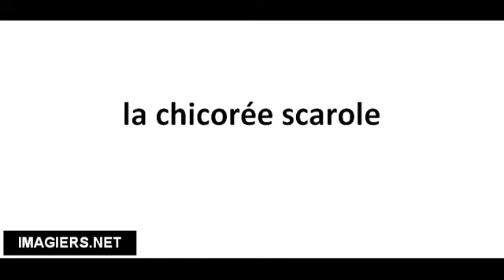Pronuncia corretta la chicorée scarole